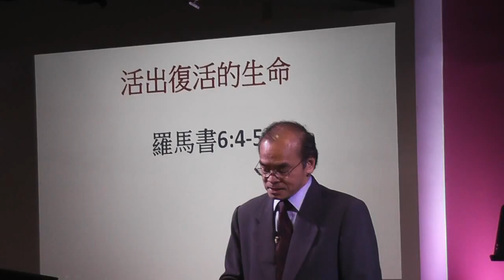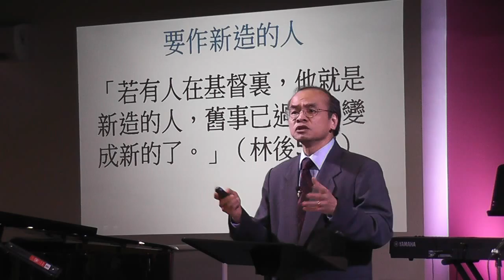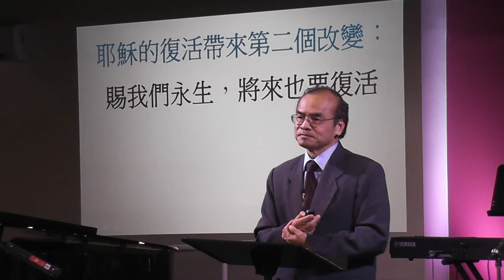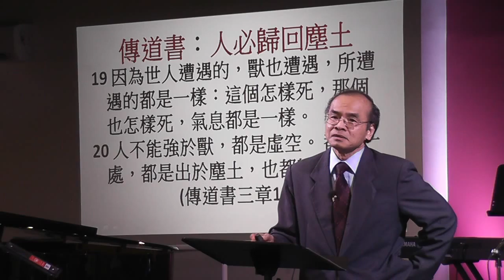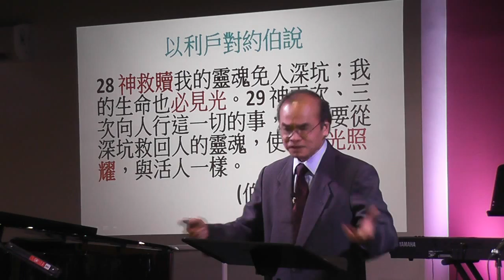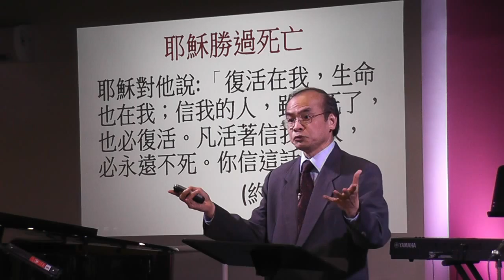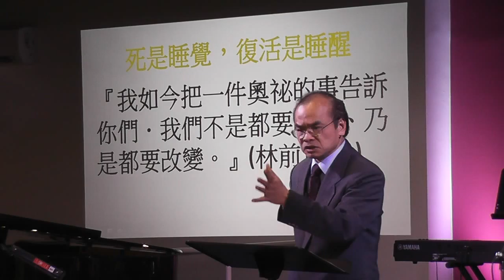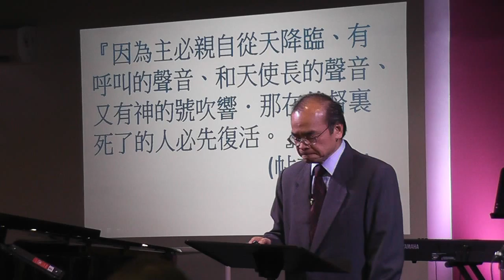ICCCC Sunday Sermon 03-27-16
Sunday sermon by 劉少平牧師
主日信息: 活出復活的生命